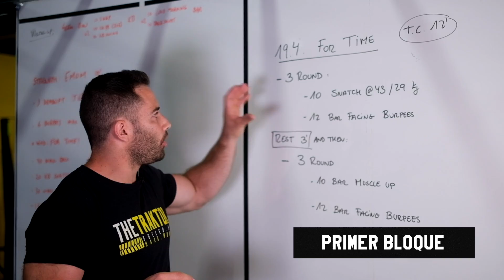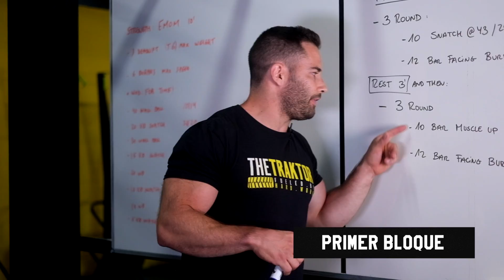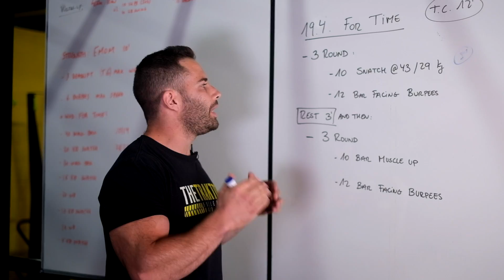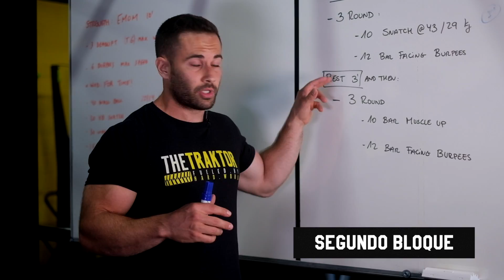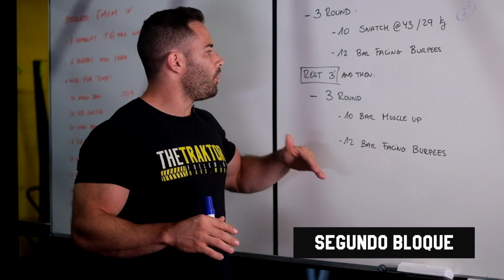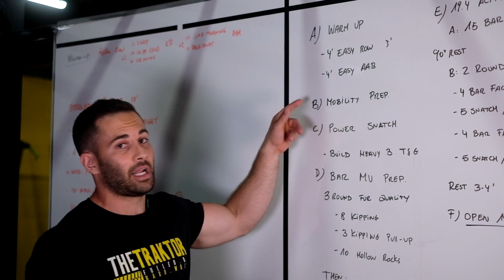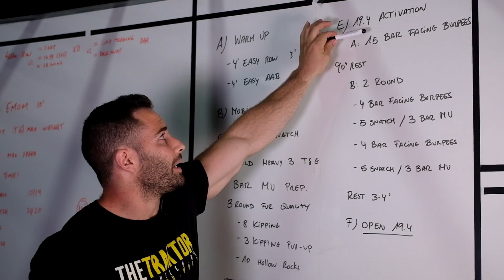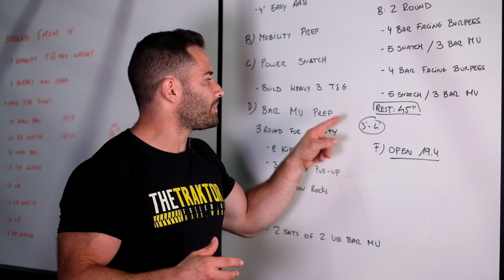CROSSFIT® OPEN 19.4: ESTRATEGIA Y ACTIVACIÓN | THE TRAKTOR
Nuestro Head Coach, Marc Ordeig (@marcordeig), analiza y da las claves para el penúltimo WOD del Open 2019. Con estos consejos podrás optimizar tu rendimiento durante el metcon y, además, propone una activación específica previa a este workout.

CROSSFIT® OPEN 19.4

For total time:

3 rounds of:
  10 snatches
  12 bar-facing burpees

Then, rest 3 minutes before continuing with:

3 rounds of:
  10 bar muscle-ups
  12 bar-facing burpees

ACTIVACIÓN:

A) WARM UP
    - 4' easy row.
    - 4' easy AAB.

B) MOBILITY PREP.

C) POWER SNATCH
     - Built heavy 3 t&g.

D) BAR MU PREP.
     3 rounds for quality:
        - 8 kipping
        - 3 kipping pull-ups
        - 10 hollow rocks
     Then:
        - 2 sets of 2 UB bar MU

E) ACTIVATION 19.4:
    a) 15 bar facing burpees
    90" rest
    b) 2 rounds:
        - 4 bar facing burpees
        - 5 snatch /3 bar MU
        - 4 bar facing burpees
        - 5 snatch /3 bar MU

REST 3-4'

F) OPEN 19.4

Entrenadores: Marc Ordeig y Jose Insua.